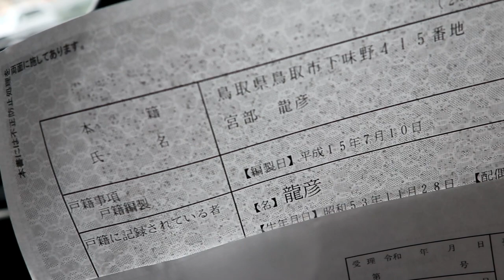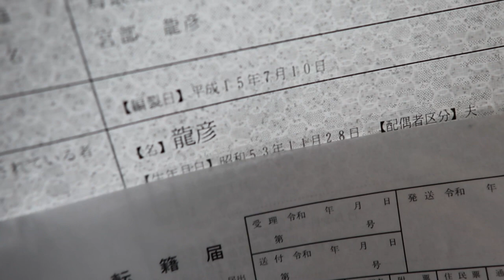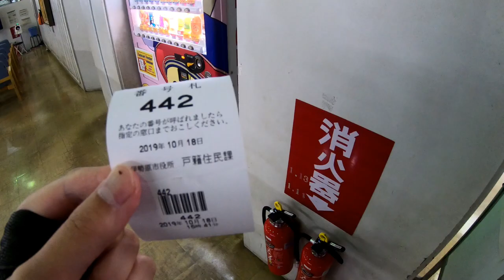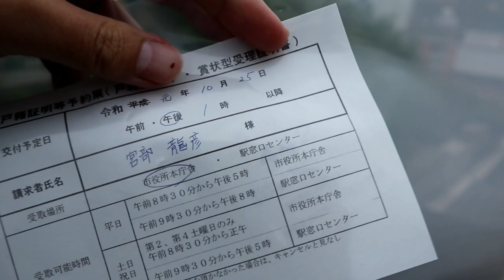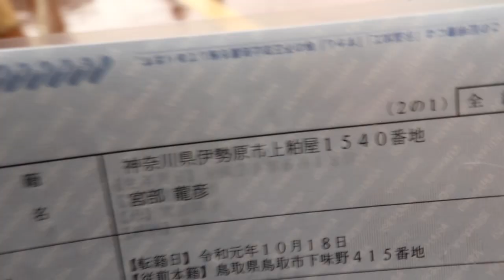【やってみた】部落に転籍して部落民になる方法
部落解放同盟によれば、戸籍に記載された本籍地の地名が部落の地名なら、「被差別部落出身者」なのだそうです。もしそうなら、誰でも簡単に「被差別部落出身者」になれることを証明するために、適当な部落に本籍地を移してみました。こうやって、日本人全員が部落に転籍すれば、部落は完全解放されるのではないだろうか。